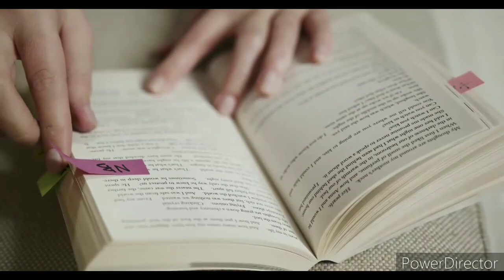Boost Your Confidence | कॉन्फिडेंस से भर जाओगे इस वीडियो से | Sandeep Maheshwari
CONFIDENCE Kaise Badhaye Sandeep Maheshwari | Sandeep Maheshwari Motivational Speech |Listen 4 Learn

[PRESS BELL🔔ICON]

I only used bits and pieces from various sources for getting the point across where necessary. The sole purpose of the video is to empower/inspire the viewers.

Cover Topics:-
1. sandeep maheshwari
2. confidence kaise badhaye
3. sandeep maheshwari motivational speech
4. sandeep maheshwari latest 2020
5. sandeep maheshwari new motivational video 2020
6. sandeep maheshwari video 2020
7. sandeep maheshwari student motivation video
8. sandeep maheshwari student special
9. sandeep maheshwari student life
10. sandeep maheshwari student life motivation